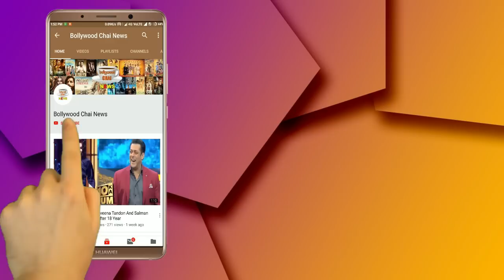Salman Khan Badly Angry On Malaika Arora